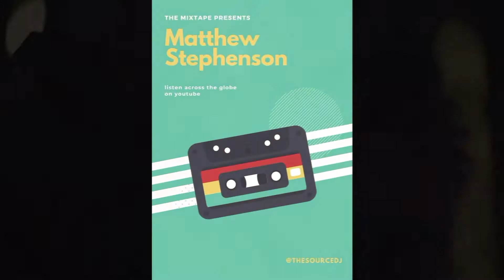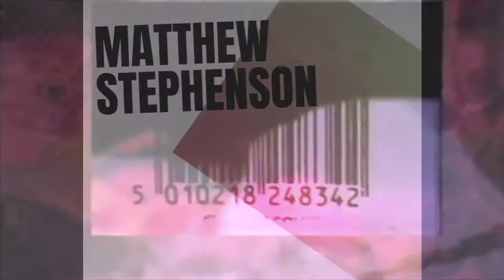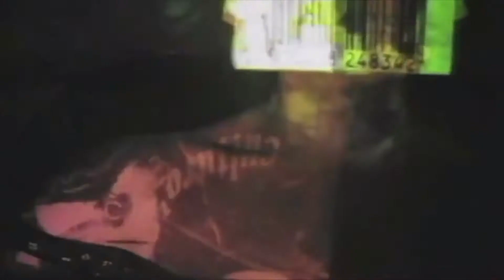MUSIC FACTORY MEGAMIX JAZZIES SOUL GROOVE